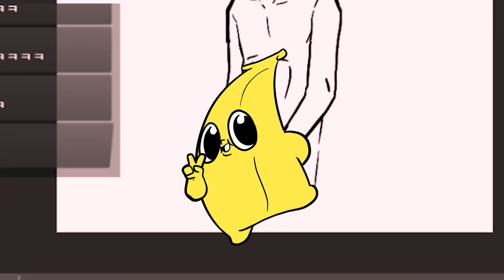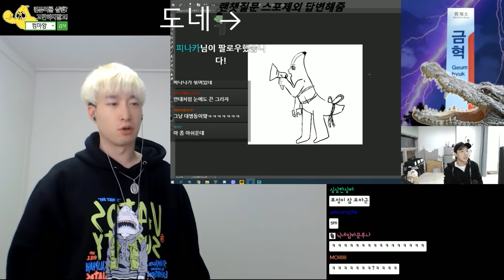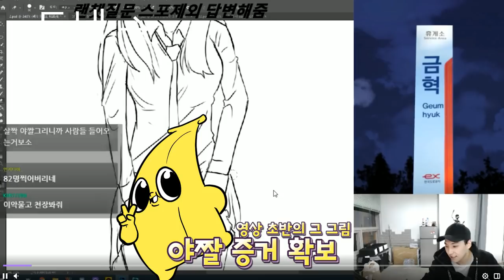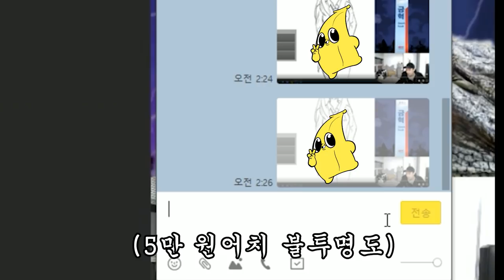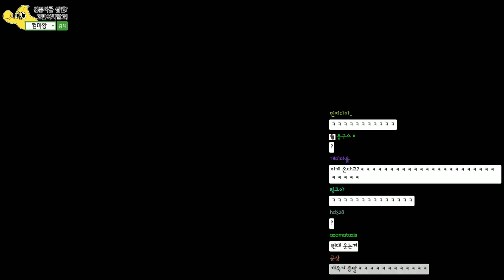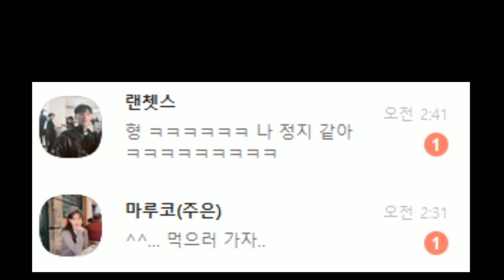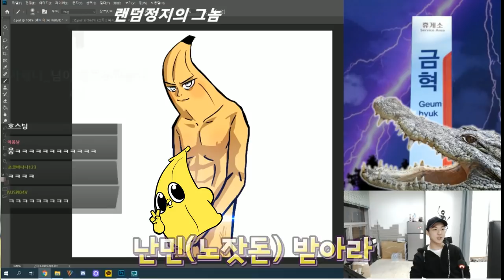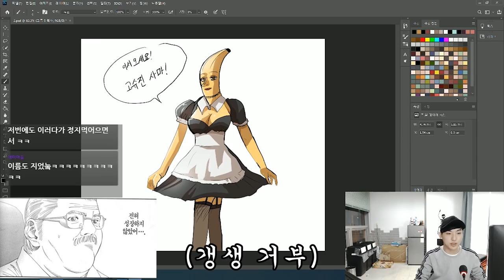이젠 타사 작가까지 니캐쩔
정의는 승리한다